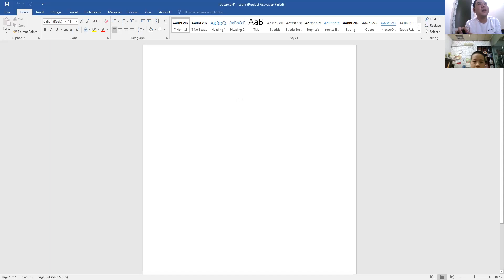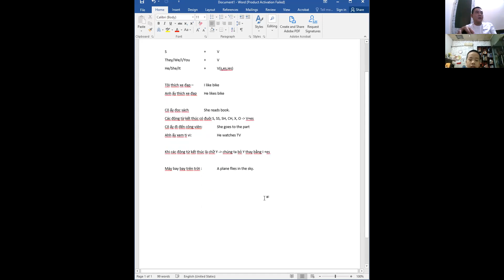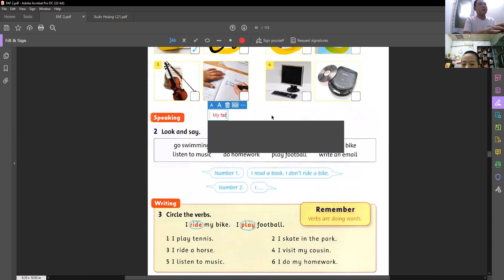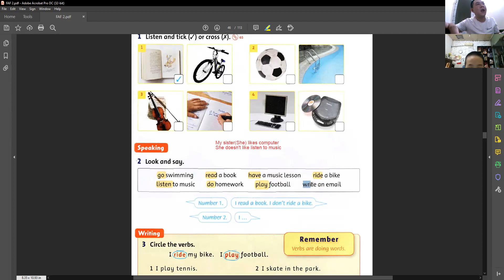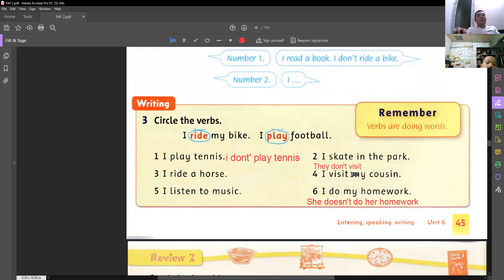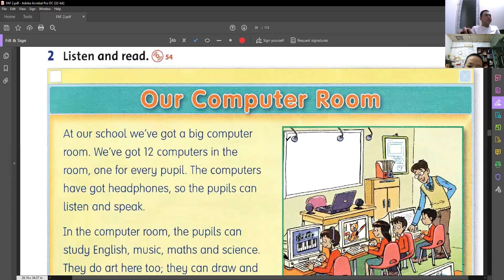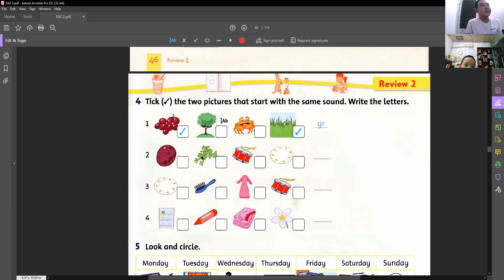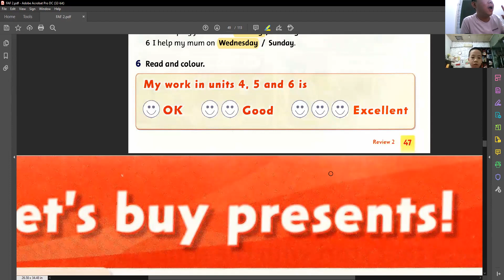[EngAidan]_HV Xuân Hoàng_GV Hoàng Hữu Nam (22)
💥 Học tiếng Anh online 1 kèm 1 cùng EngAidan – Home-based Online English School - Sự lựa chọn tin cậy của học viên.
🎯 Đăng ký HỌC THỬ MIỄN PHÍ + TƯ VẤN LỘ TRÌNH tại hoặc để lại coment HỌ TÊN + SĐT
☎ Gọi HOTLINE để được ưu tiên tư vấn và xếp lịch: 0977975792 / 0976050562
Bạn đang gặp các vấn đề về Tiếng Anh giao tiếp?
Bạn đang phân vân lựa chọn trung tâm học Tiếng Anh phù hợp?
Bạn đang muốn học Tiếng Anh ngay tại nhà với đội ngũ giảng viên chuẩn?
Hãy tìm hiểu ngay ENGAIDAN để có cơ hội giao tiếp cùng giảng viên nước ngoài 60 phút mỗi buổi.
Ø Giao tiếp lưu loát Tiếng Anh cơ bản chỉ từ 6 đến 12 tháng
Ø Học với giáo viên, giáo trình chuẩn quốc tế
Ø Kiểm tra định kỳ để đảm bảo tiến độ học tập
Ø Ghi hình tất cả các buổi học như một quyển nhật ký học tập
Ø Học mọi lúc mọi nơi, không tốn thời gian, chi phí đi lại!